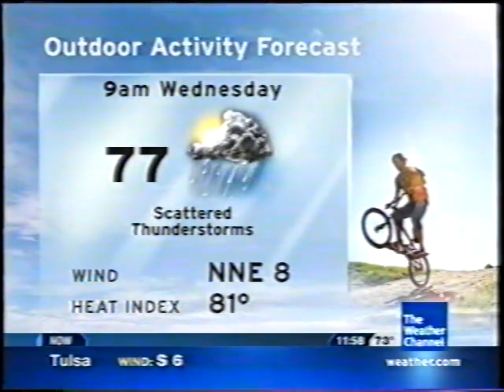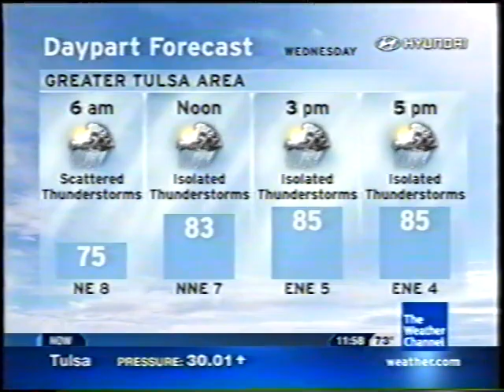The Weather Channel IntelliStar 1 SD Local Forecast — 2008-07-08T23:58-0500 — Tulsa, OK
Faulty radar data caused the IntelliStar to display the wintry precipitation indicators in the radar legend... in July!